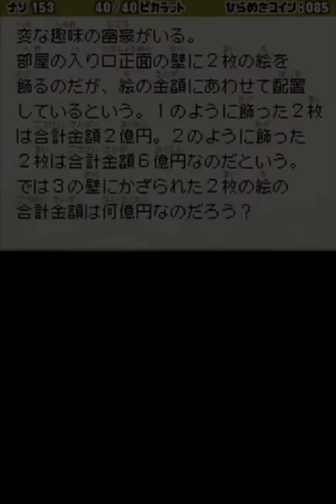【実況】魔神襲来！？レイトン教授と魔神の笛をツッコミ実況Part5-3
なつかしのレイトン教授
初代の最後の時間旅行が発売されたのは
2008年11月27日
もう12年前だよ

5章「魔女が棲む館」
今作のメインキャラの一人である
ユラのすむ館を目指すよ！

一通りまわったので
アランバード邸にレッツゴー
しかし、いろいろと入るために
謎があるもんだね！